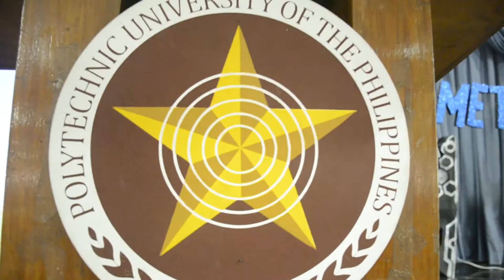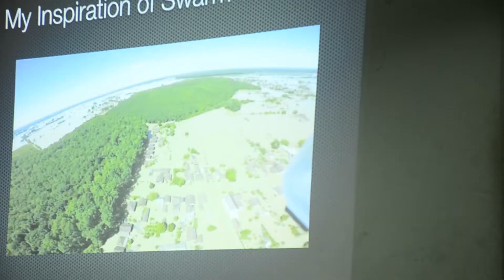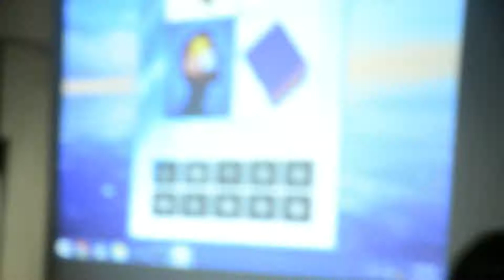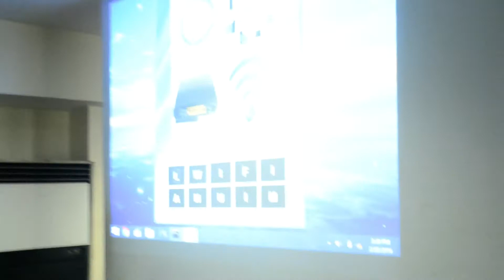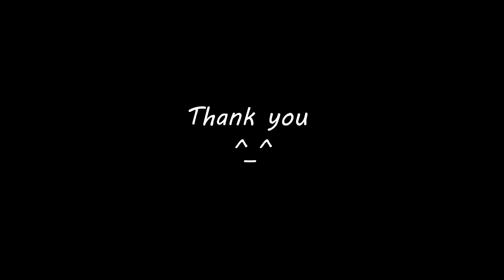METAMORPHOSIS 2016. Work Less, Work Better